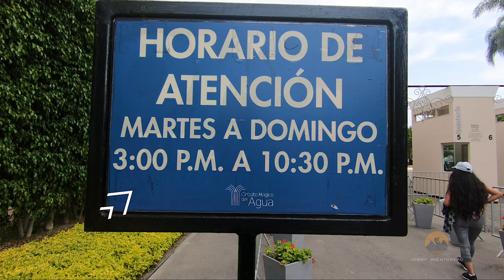LIMA | El FANTÁSTICO CIRCUITO MÁGICO del AGUA (Parque de las Aguas, PERÚ)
Hola Aventurer@s!!!
Acompáñame en conocer:  LIMA | El FANTÁSTICO CIRCUITO MÁGICO del AGUA (Parque de las Aguas, PERÚ) !!!

El Circuito Mágico del Agua popularmente llamado Parque de las Aguas, fue inaugurado el 26 de julio del 2007, es uno de los proyectos municipales de gran realce, ícono de la ciudad y símbolo de la recuperación de los espacios públicos de Lima.

 Cuenta con trece fuentes cibernéticas, apoyadas con la más alta tecnología donde la música, el agua y luces láser se mezclan para presentarnos espectáculos únicos e increíbles, visibles durante la noche!!

El CIRCUITO MÁGICO DEL AGUA se encuentra ubicado en el barrio de Santa Beatriz en el distrito de Cercado de Lima, en la capital del Perú. Específicamente entre las avenidas: PASEO DE LA REPUBLICA, Petit Thouars y Arequipa.

💥VÍDEO ANTERIOR - AREQUIPA | La CIUDAD BLANCA MÁS HERMOSA del PERÚ (TODO lo que DEBES SABER, HACER y CONOCER):